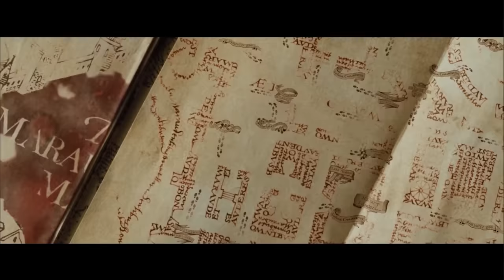Jak moc zbohatli Fred a George?!